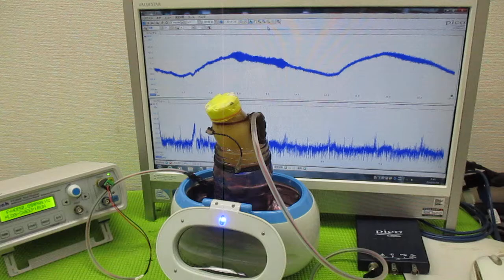超音波と間接容器による、ナノレベルの攪拌技術 ultrasonic-labo